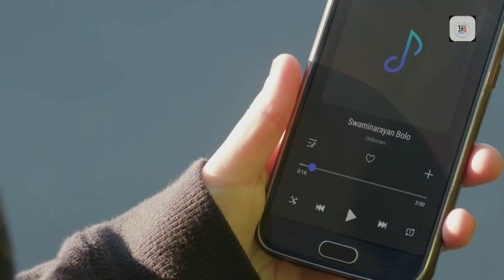Swaminarayan bolo song||Status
Swaminarayan bolo song new god status